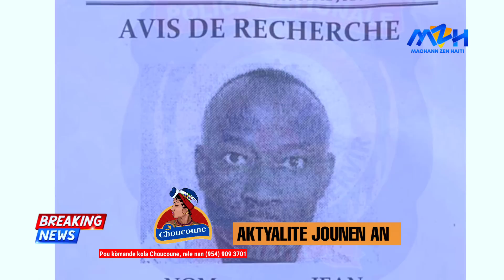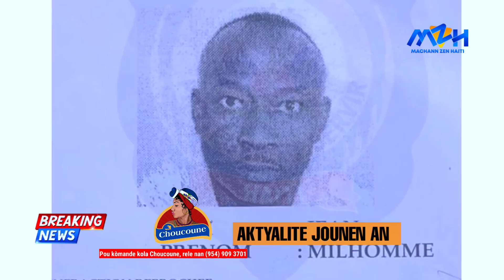Men Yon Lòt Towo! Otorite Dominiken Yo Foukel Epi Remèt li Ak PNH - Yon Ex Enspektè Anba Kòd USA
Men Yon Lòt Towo! Otorite Dominiken Yo Foukel Epi Remèt li Ak PNH - Yon Ex Enspektè Anba Kòd USA - Pè Fritz Désiré Nan Kouri